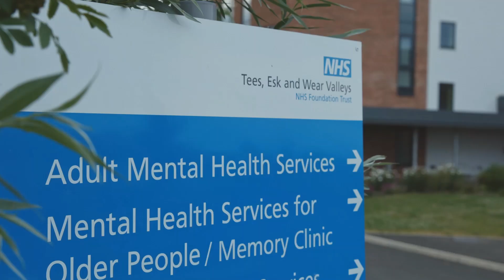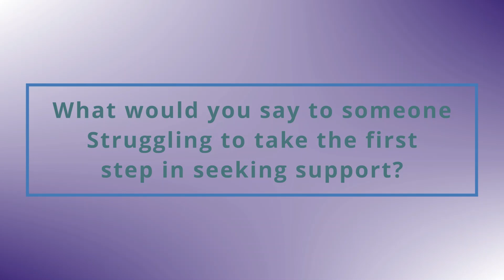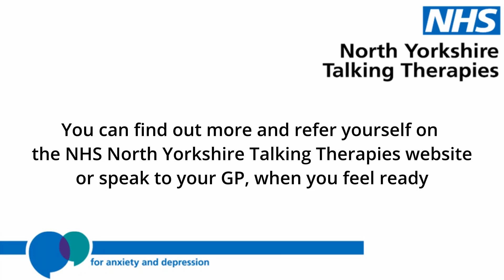What helped when working with your therapist